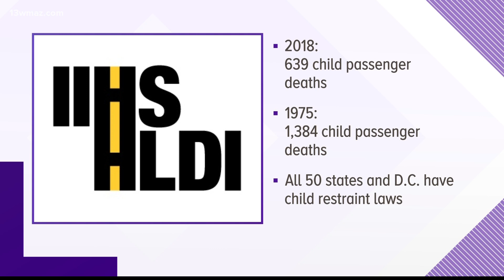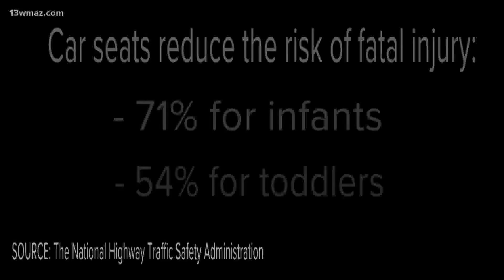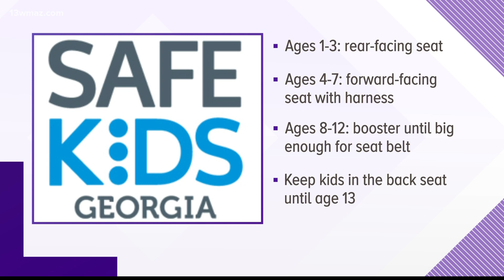Importance of car seat safety highlighted by increasing number of child deaths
The Governor's Office of Highway Safety wants to educate parents. A certified instructor talks about proper use of a car seat and why it's important.

13WMAZ News is the #1 station for news and weather in the Central Georgia area, serving people in Dublin, Macon, Milledgeville and Warner Robins.